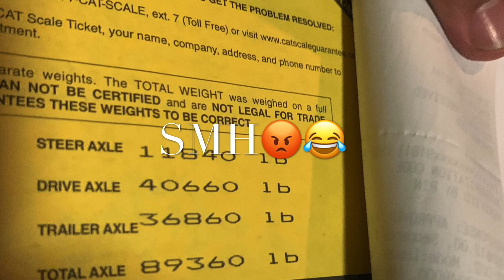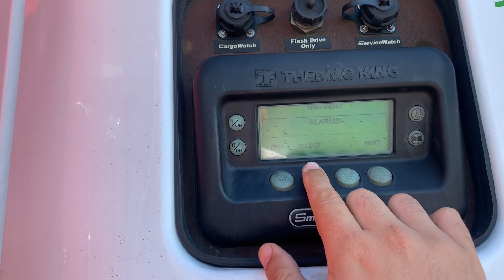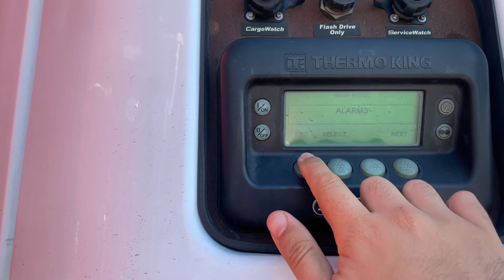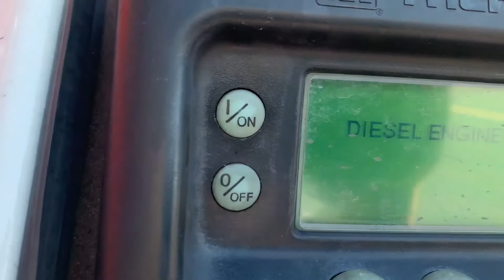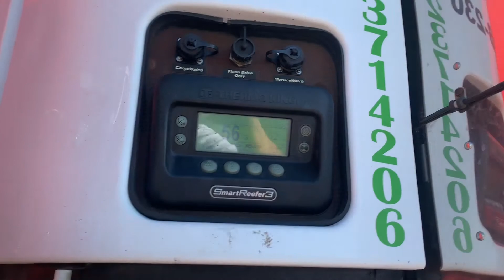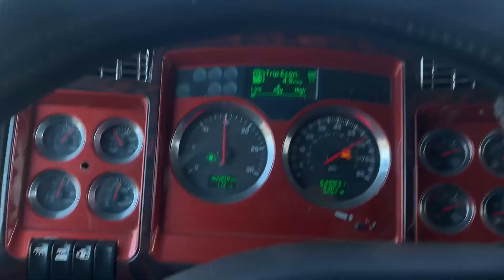Rookie Move 👎trailer Malfunction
Rookie move didn’t scale had to head back to unload few pallets and weather to hot trailer is over heating